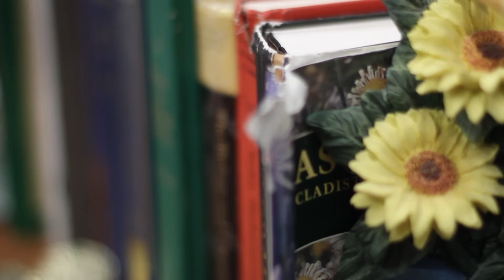Teacher Prep at Morgan State University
NCTQ's Teacher Prep Review gave Morgan State four out of four stars for preparing its undergraduate teacher candidates in Common Core elementary and high school content. The Review takes a close look at the quality of training provided by 2,420 teacher preparation programs across the country.